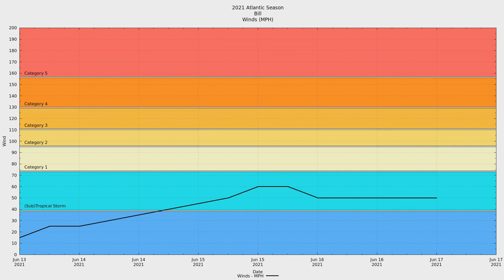2021 Atlantic #02 - Tropical Storm Bill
Tropical Storm Bill was the second named storm of the 2021 Atlantic Hurricane season. Bill was a small short-lived system that spawned just off the coast of North Carolina.